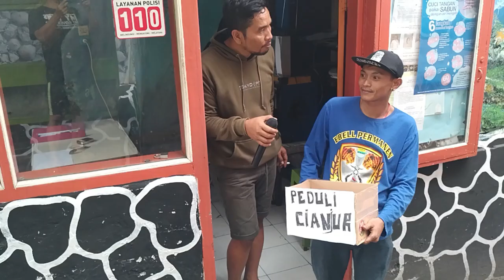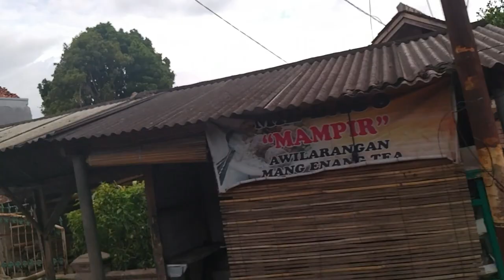CIANJUR BERGOYANG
Gempa yang mengguncang Kabupaten Cianjur, Jawa Barat pada Senin (21/11/2022), masih menyisakan duka mendalam. Badan Nasional Penanggulangan Bencana (BNPB) mencatat, korban meninggal dunia akibat gempa Cianjur mencapai 268 jiwa per Senin pukul 17.00 WIB.